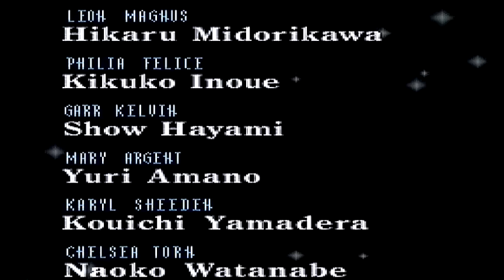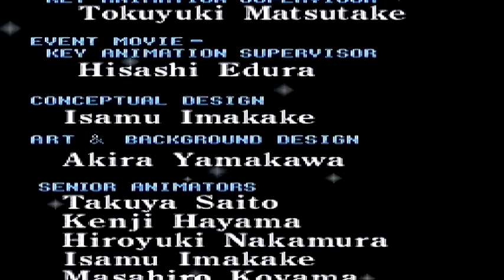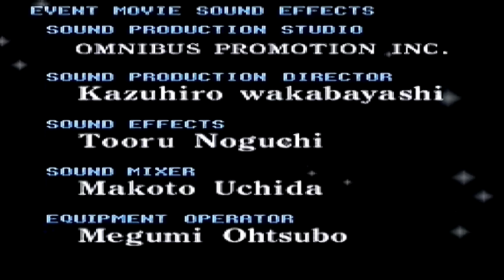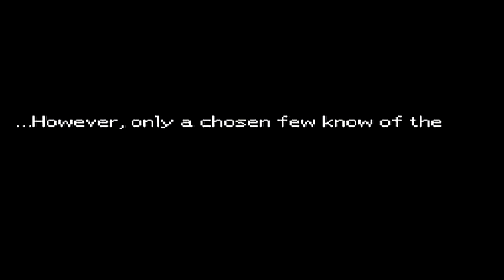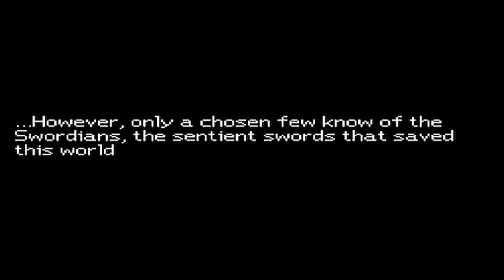Tales of Destiny - Part 60 - Credits + Finale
Hey, I beat it! I now feel better about myself. I'm also happy it ended up at an even sixty parts. Now which should I play next...